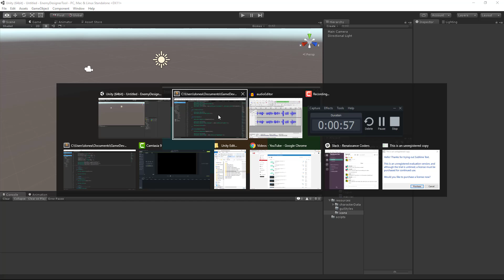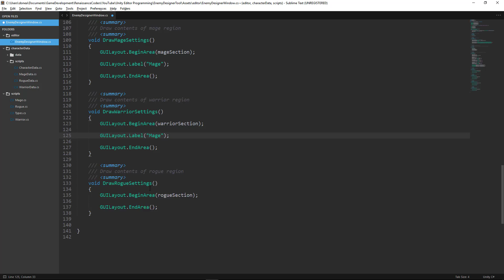Unity Editor Scripting - Labels (Pt.5)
⭐ Kite is a free AI-powered coding assistant that will help you code faster and smarter. The Kite plugin integrates with all the top editors and IDEs to give you smart completions and documentation while you’re typing. I've been using Kite for 6 months and I love it!
In this episode we show how to add text to the Enemy Designer tool window. For now, the only text we should need is titles for each region of our window.

You'll learn about:
-GUILayout.Labe()
-The usefulness of defining areas with GUILayout.BeginArea()

As always - if you have questions, ask below.